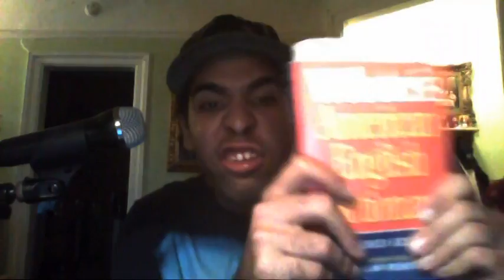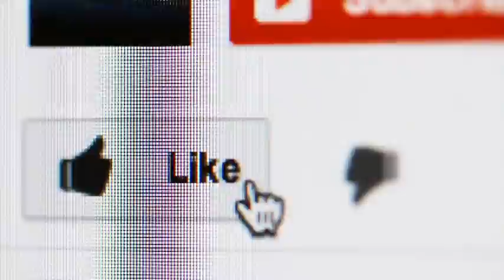garret robbision a social justice coward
oh god...you think that people would understand that words alone cannot make a group good. i have seen the actions of both SJW and feminist and it is contradictory to their beliefs.